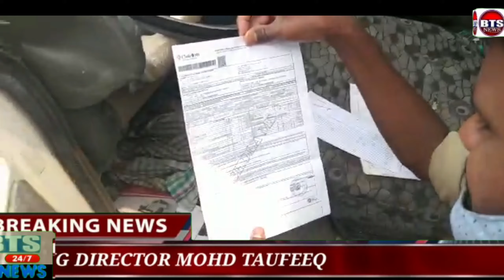Shamshabad ...r overturns near Kacharam on Shamshabad-Shabad road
Shamshabad ...

Bolero car overturns near Kacharam on Shamshabad-Shabad road in Shamshabad zone of Rangareddy district

Bolero car belongs to Malkaram village.

Shamshabad Rural Police have registered a case and are investigating the incident.